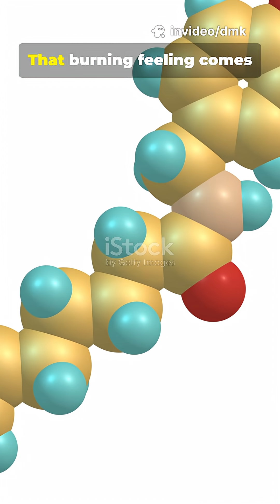The Science of Spices: How Capsaicin Triggers Heat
🚀 Enjoyed this quick fact? 📚 Like 👍 and share it to spread the knowledge! 💡